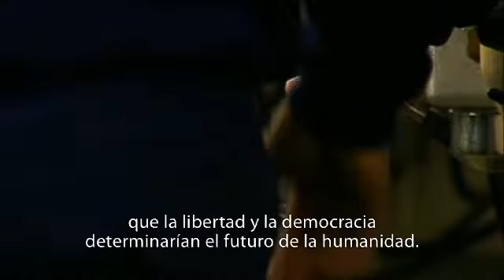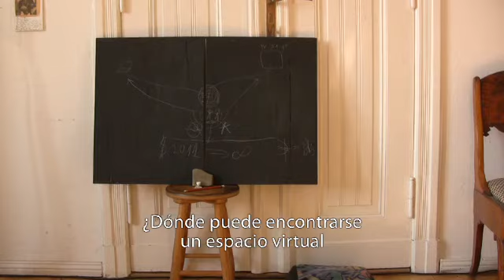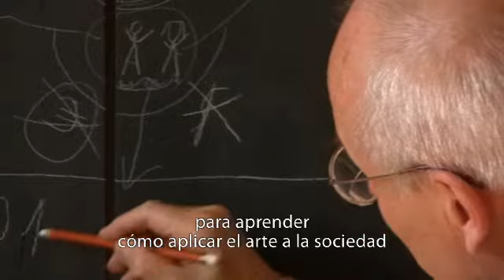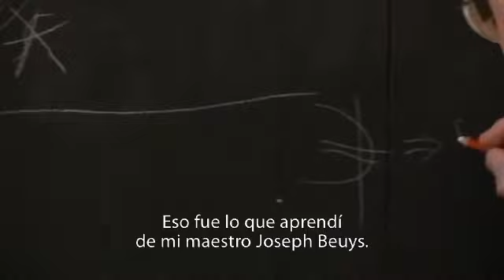Beinbruch - Jose L. Hector Gonzalez, Marc Wrasse, Henning Brandis sep 2011.mp4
Marc Wrasse und Henning Brandis wurden im sommer 2011 von Jose L. Rubio Tamayo und Héctor González gefragt, ob sie einen beitrag zu den protesten der spanischen studenten auf dem Platz Puerta del Sol gestalten wollen.

in diesem video-essay spricht der philosoph Marc Wrasse über die veränderung des freiheitsbegriffes am beginn des 21. jahrhunderts, in dem die kapitalistische zirkulation des geldes um den erdball das leben der zivilisationen dominiert, -
und Henning Brandis stellt in seiner lecture-performance den "erweiterten kunstbegriff" seines lehrers joseph beuys vor und dessen auswirkungen für eine gesellschaftliche neuorientierung "in the here and in the now".
beide beiträge sind essentielle dokumente künstlerisch-intellektueller praxis,
wie kunst als eine ästhetik des widerstandes für eine gerechtere gesellschaft eingesetzt werden kann.